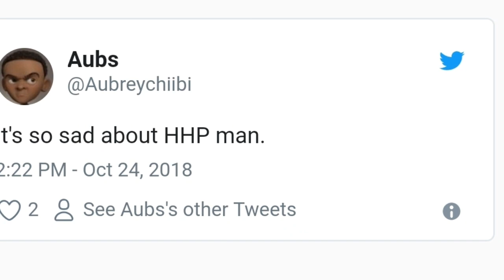The real reason behind HHP's death | Jabulani | Rest in Peace HHP